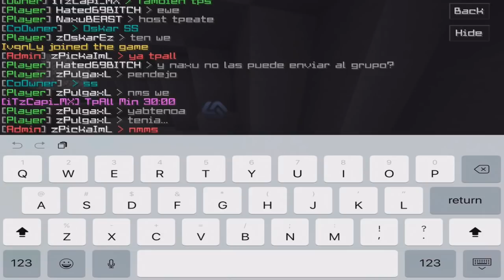UHC League (Elite)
UHC Elite TO2 with Chaotic

► Pack
- Pax10 RoseGold